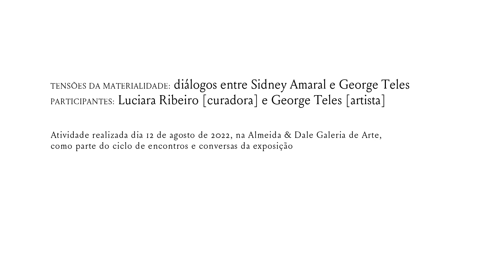Tensões da materialidade: diálogos entre Sidney Amaral e George Teles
CICLO DE ENCONTROS E CONVERSAS
Exposição “Sidney Amaral: um espelho na história”

Conversa com o artista convidado George Teles com mediação da curadora Luciara Ribeiro.

Com organização da educadora Cecília Lima, o conjunto de encontros teceu relações, inquietações e provocações vindas da produção artística de Sidney Amaral. Com a crença de que a conversa é um caminho vivo para a partilha ampliada de conhecimento e formação de saberes, foram convidados pesquisadores de diferentes campos de pesquisa e conhecimento, todos com o propósito de observar com profundidade o legado deste artista que se mantém eterno.

Encontro realizado em 12/08/22 na Almeida & Dale Galeria de Arte.